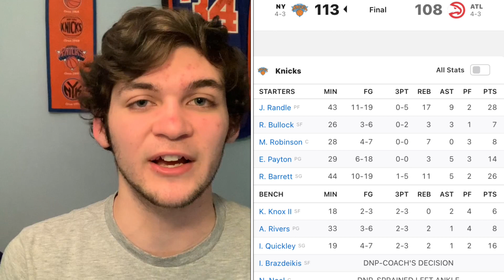Knicks vs Hawks Game Recap | Comeback Win!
Let’s go knicks!